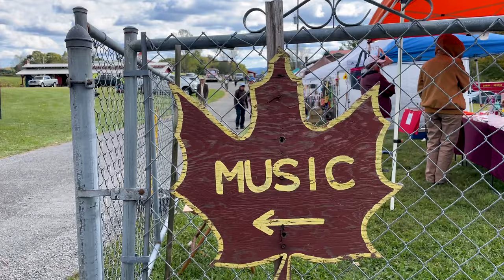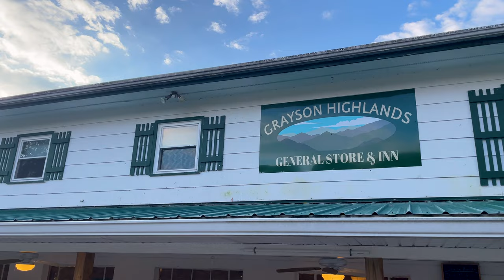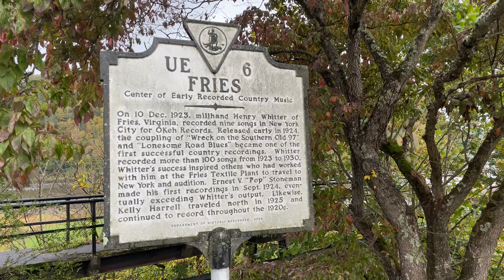Caboose to Caboose | Bikepacking the Grayson Gravel Traverse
A group of pals started in Damascus, Virginia and rode from Caboose to Caboose through Grayson County. The gravel, the climbs, the views, they are all top notch. We were even treated to a local festival with Bluegrass music and dancing.

Thanks to David Landis for developing such a rad route Southwest Virginia!

If you have any video suggestions, please share in the comments below!

The following friends support me either financially or with free stuff, so huge thanks to these friends:

Velocio Apparel, 3T Bikes, SRAM, Schwalbe Tires, HUNT Wheels, Kask helmets, Koo Eyewear, Apidura Bags, Fizik, Muc Off, Kogel Bearings, and Wahoo.